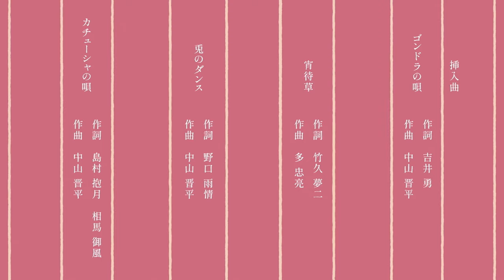カチューシャの誕生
『カチューシャの誕生』は、「カチューシャの唄生誕110年」である2024年3月26日を記念し、一般社団法人松井須磨子協会が製作した短編アニメーションです。日本で女性のC字型の髪飾りがカチューシャと呼ばれるようになった背景には、日本初の歌う女優・松井須磨子達の芸術を追求する努力の物語がありました。

ナレーション：朱紫令真（元宝塚歌劇団星組男役、長野市出身）

脚本：瀬尾 宙、堀川健仁

プロデューサー：堀川健仁（松井須磨子養家子孫、一般社団法人松井須磨子協会代表理事）

監督：瀬尾 宙（映像作家、武蔵野美術大学視覚伝達デザイン学科卒業、東京藝術大学大学院映像研究科メディア映像専攻修了）

製作：一般社団法人松井須磨子協会

"Katyusha No Tanjo (Birth of Katyusha)" is a short animation that SUMAKO MATSUI ASSOCIATION produced to celebrate the 110th anniversary of "Katyusha No Uta (Song of Katyusha)" known as the 1st Japanese hit song released on March 26th of 1914 . In the background an Alice band (headband) is called "Katyusha" only in Japan, there is a story of great effort of Sumako Matsui, the 1st Japanese singing actress and her fellows to pursue their art.

SUMAKO MATSUI ASSOCIATION

【2024/3/26～】オンライン署名「松井須磨子記念館」の設立を応援してください